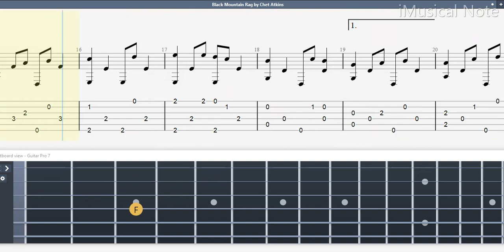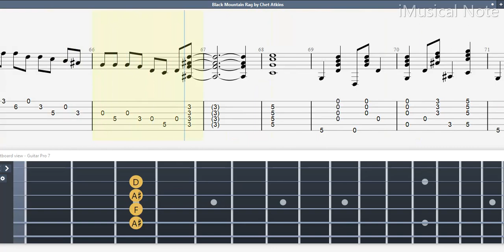Guitar TAB (Chet Atkins) Black Mountain Rag | (1924-2001) Tutorial / Sheet / Lesson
Chester Burton Atkins, known as Chet Atkins, was an American guitarist and record producer who, along with Owen Bradley, created the smoother country music style known as the Nashville sound, which expanded country’s appeal to adult pop music fans as well. Among many honors, Atkins received 14 Grammy Awards as well as the Grammy Lifetime Achievement Award,